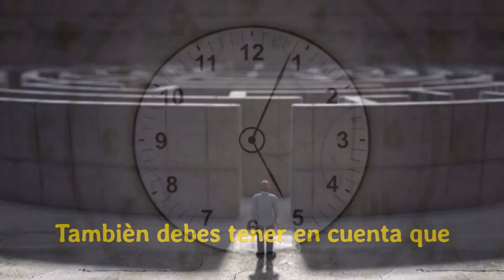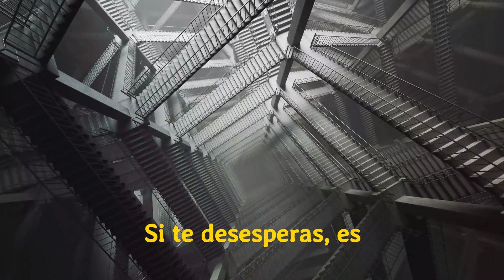Còmo identificar las falsas expectativas. QUÈDATE HASTA EL FINAL!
Las Expectativas no siempre son positivas. Sobre todo cuando son falsas.